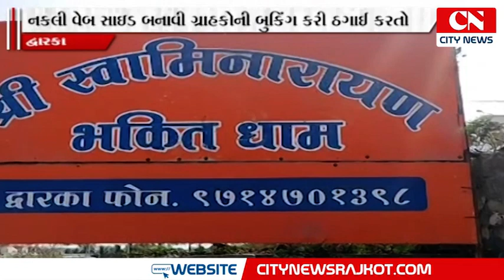દ્વારકામાં સ્વામિનારાયણ ભકિત ધામ સંસ્થાની બોગસ વેબ સાઈડ બનાવી ગ્રાહકો સાથે કરતા ઠગાઈ